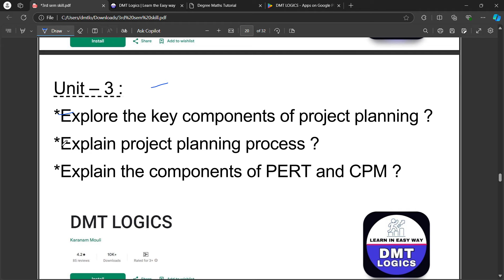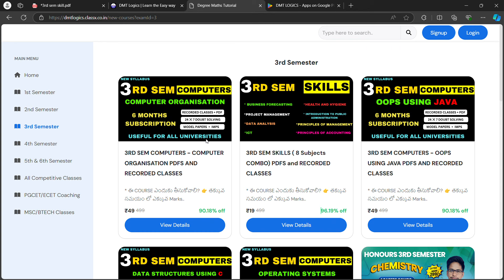Project Management important questions with answers || 3rd sem skills imps || Degree honours